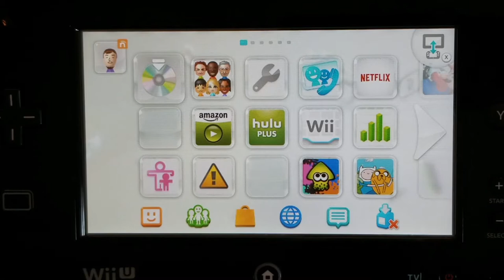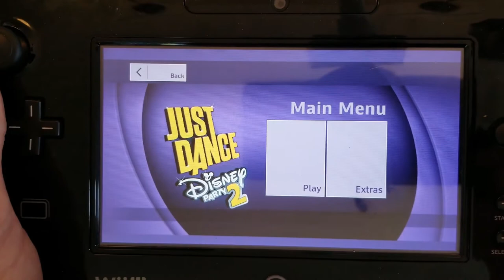Wii U Invalid Disc Fix - Disc Drive Repair - Grinding Noise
Our Wii U started making a loud grinding noise and then stopped reading discs. The console still worked but could not play anything from the disc drive.  Took it all apart and fixed it for free!  Easy to do at home.